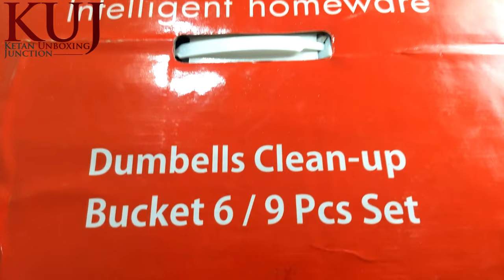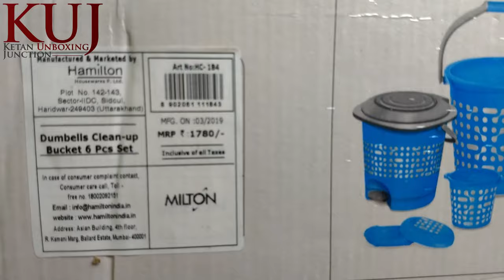Milton Intelligent homeware | Bathroom Accessories (Set) 6 Pieces Rs.1,500 🔥🔥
Iss video mein aap dekh payenge unboxing Milton Intelligent homeware Bucket bathroom set 6 pieces.
Puri jankari paane ke liye video ko aanth tak jaroor dekhe.

👉Milton Duplex 6 Piece Plastic Bathroom Accessory Set, Pink
👉Milton Duplex Round Printed Plastic 6 Pieces Bathroom Sets, Purple
👉Milton Duplex Bath Set (Grey) - 4 Pieces

Topics Covered:-
Milton Intelligent homeware
Milton Bathroom accessories 6 pieces